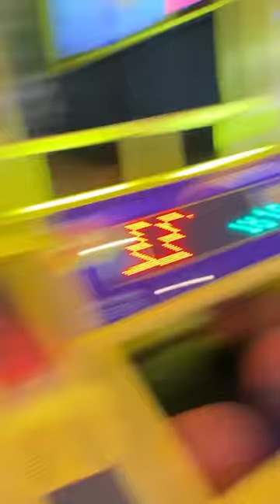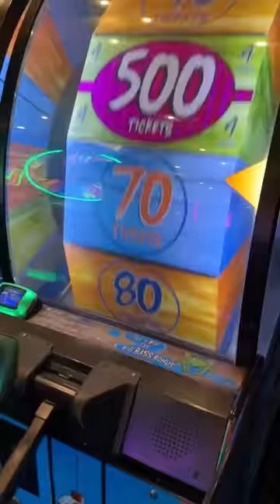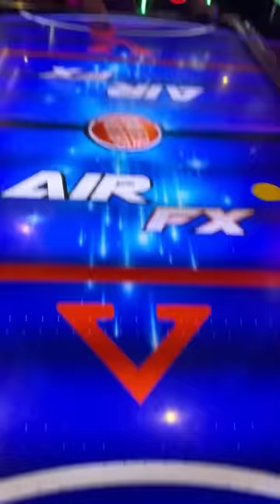When a Real Street ninja go to the arcade 🕹️🥷🏼🔫